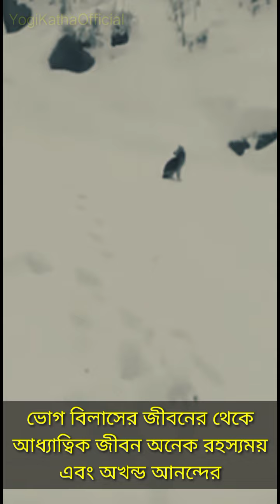*-45°তাপমাত্রায় বরফের মধ্যে এই কৌপিন পরা সাধুর অলৌকিক জীবনযাত্রা || হিমালয়ের সাধুদের জীবন।